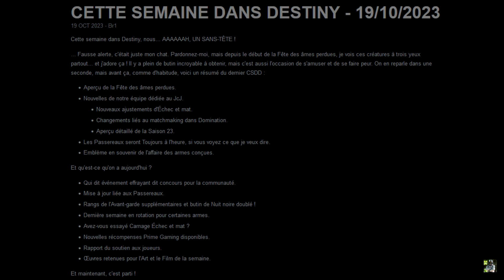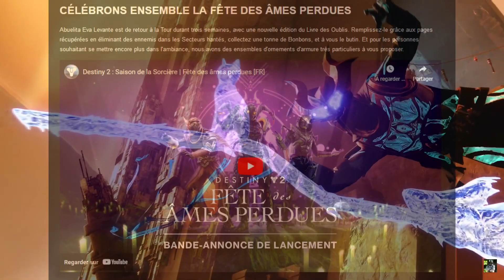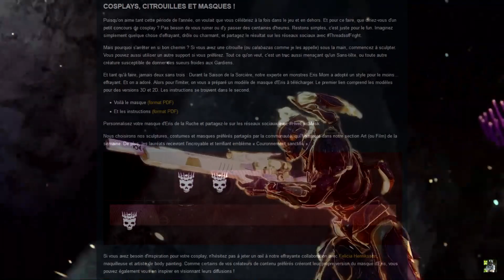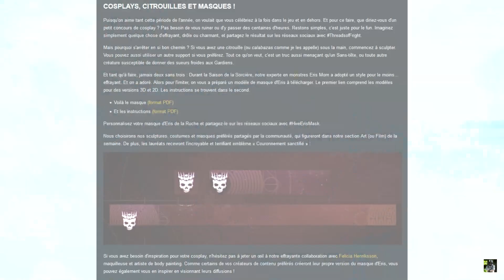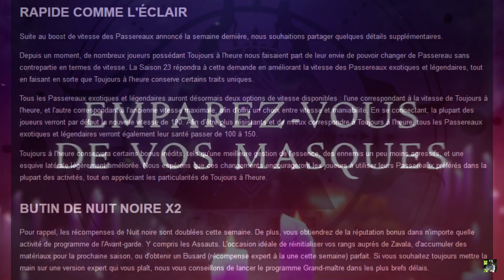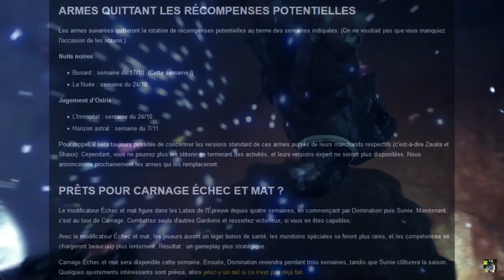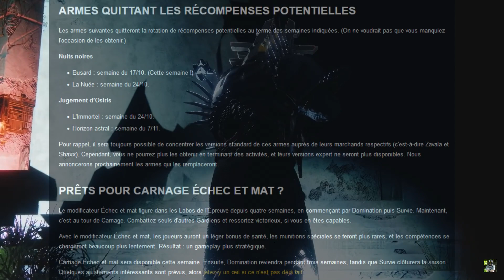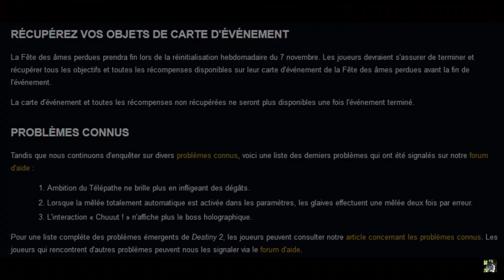CSDD 👩‍💻 : Sunsetting Immortel ❌ / Boost Passereau / Emblème Raid / Double XP LOOT Assaut ✅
Quoi de beau Cette Semaine Dans Destiny ?

Cette Semaine Dans Destiny 2 :
Départ de plusieurs Armes des activités
Up des passereaux
Cropta et son emblème
Bonus de Loot et d'Xp pour l'Avant Garde
Dernières infos sur l'équipe de soutien aux joueurs et les rapports de bugs.
Et bien + Encore ... ... ...

Lien de la ( ou les ) vidéos / Article(s) cité(e)s :
Guide Complet : Fête des âmes perdues 2023 🎃 Memento / Bonbons / Engrammes / Info / Tuto / Astuce  📝 :

Merci à Toutes et à Tous pour votre soutien !
Changez pas !

Bon visionnage.

Xbox : Thierry T86

​Générique de fin : PIXELS, end credits, Nicolas Vitte.